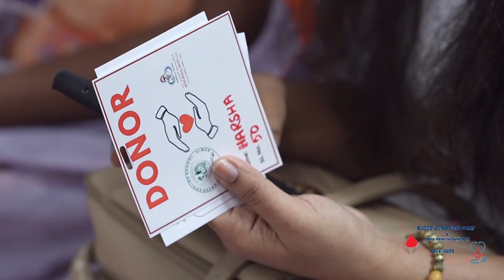BLOOD DONATION CAMP AND FREE HEALTHCHECKUP (2024-25)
Blood Donors bring Sunshine!
As part of the Social Responsibility Initiative, our school organized a Blood Donation Camp and Free Health Checkup in collaboration with Metro Medical Centre, Ajman on Friday, 01st November 2024 in the school premises.
This initiative by the Emirates Health Services aimed to promote community health and support those in need.